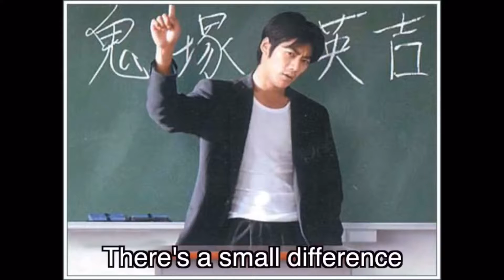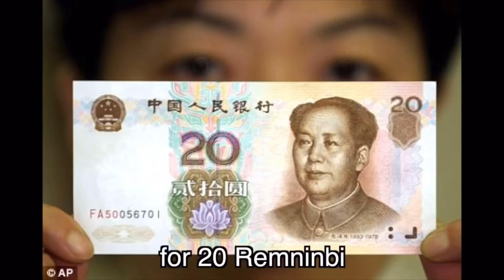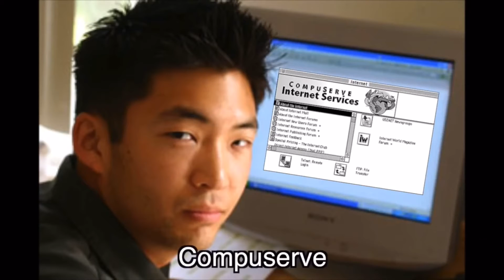Herro {funny wtf songs}